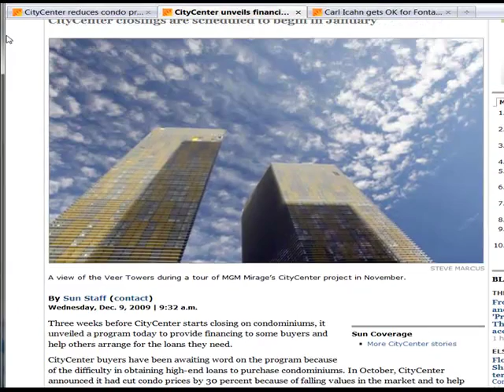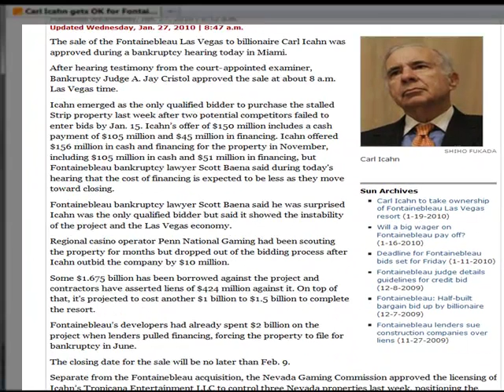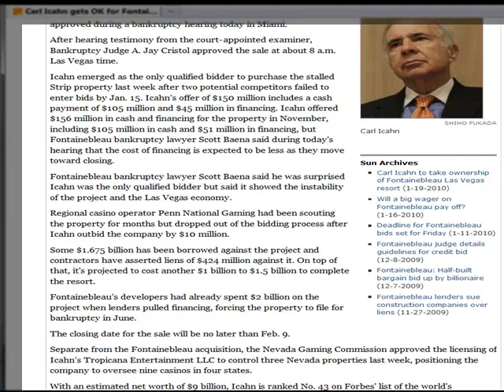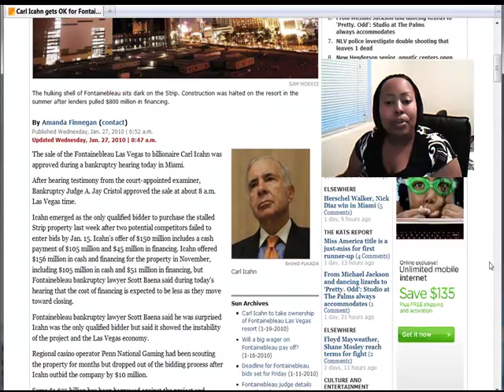2010 Las Vegas High Rise Condo Update-MGM City Center, Trump Las Vegas, Fountaineblea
In this video report I cover three very important topics that have gotten allot of attention since last year. First I discuss MGM City Center High Rise Condo price decrease and High Rise Condo financing for City Center High Rise Condos. After I talk about MGM City Center I move into Trump Las Vegas and the new dramatically low prices that they have just implemented. Trump Las Vegas High Rise Condos are now with in the average Joes reach. Last but not least I report on the failed Fountainebleau Las Vegas High Rise Condo project that Carl Icahn has just purchased. All of these Las Vegas High Rise Condo stories and developments are covered in this video.